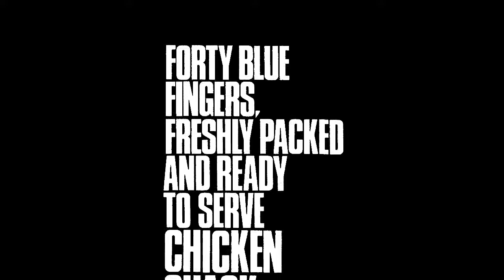Chicken Shack | First Time I Met The Blues [Vinyl]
'Forty Blue Fingers, Freshly Packed And Ready To Serve' (2010 Reissue). Originally released in 1968.